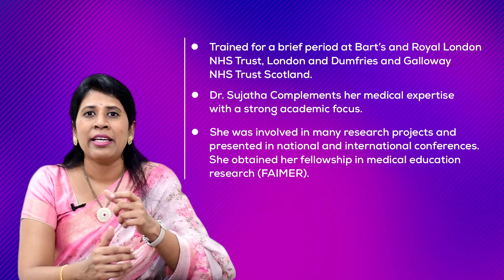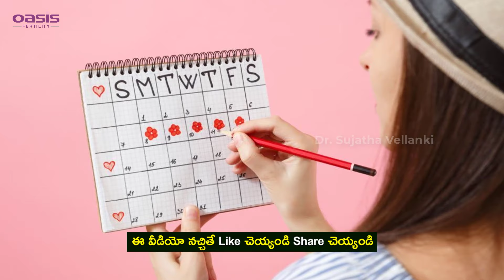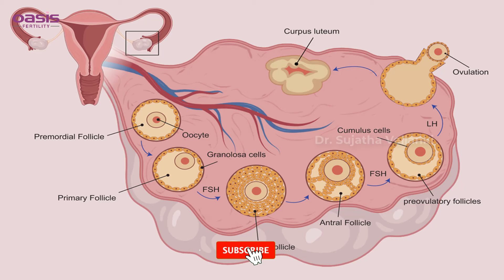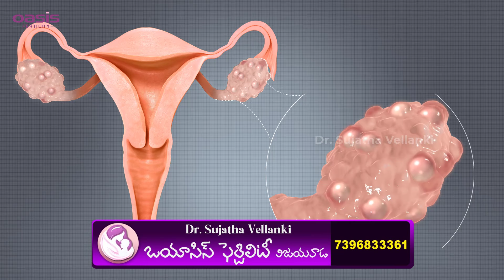Irregular Period ఉంటే ప్రెగ్నెన్సీ వస్తుందా? రాదా ? | Women Health Care | Dr. Sujatha Vellanki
Address:
54-15-1/3 Vinayak Theatre Road,